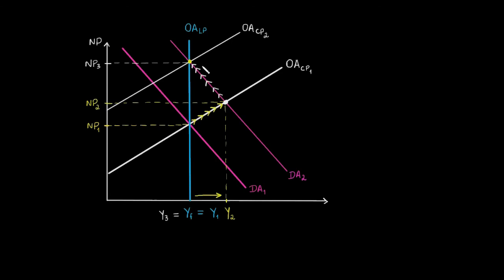Autoajuste de longo prazo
Um choque de demanda tem um efeito de curto prazo em um produto e no desemprego; mas, no longo prazo, somente o nível de preços é afetado. Se houver um aumento na demanda agregada, o nível de preços aumentará. Depois que os salários se ajustam a essa inflação no longo prazo, a OACP diminui e faz a economia retornar ao produto do pleno emprego. Choques não causam crescimento econômico; apenas variações no produto do pleno emprego causam crescimento econômico.